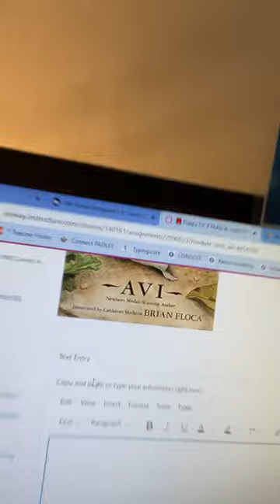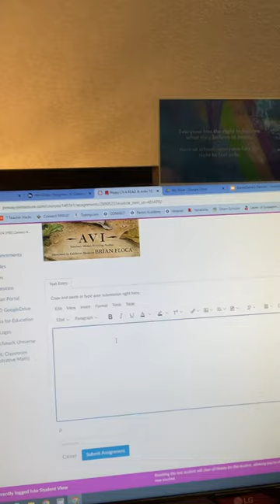Poppy chapter 4